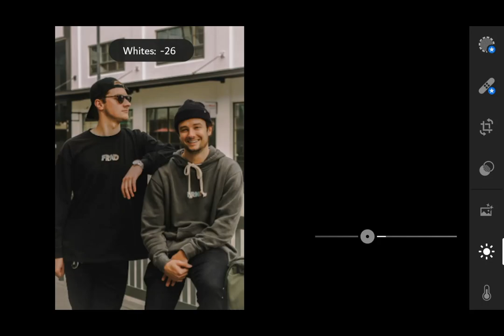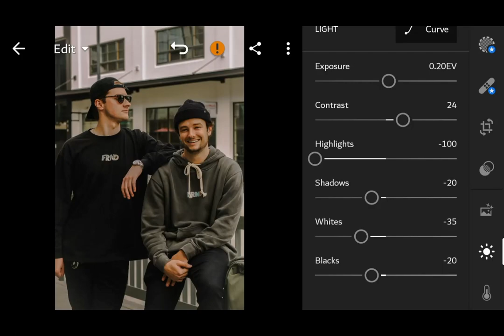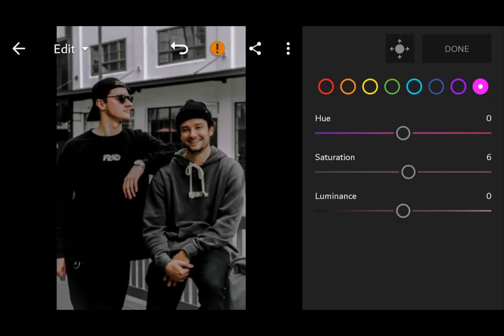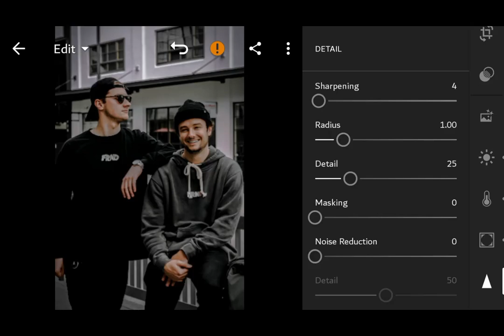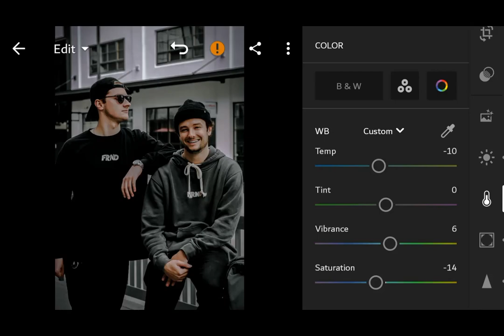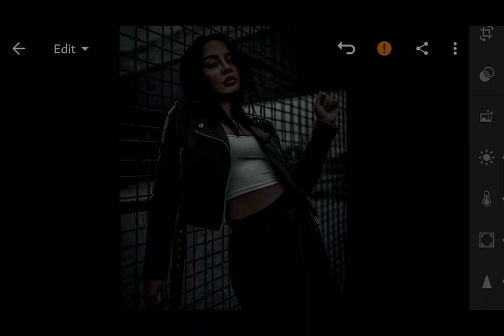Deep-Black - Lightroom Mobile Presets | Black Preset | Editing Tutorial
In this video, I will show you how to do Deep Black Edit, Using Lightroom Mobile
You can follow the steps on the video  (manually)

Enjoy my presets and transform your image with amazing look

NOTE: Some preset don't work on every photos, so try to edit some settings manually to get best results.